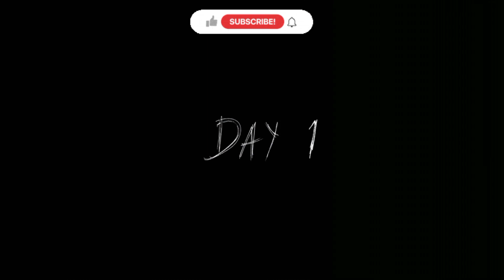Granny Chapter 2 || Finally Granny Chapter 2